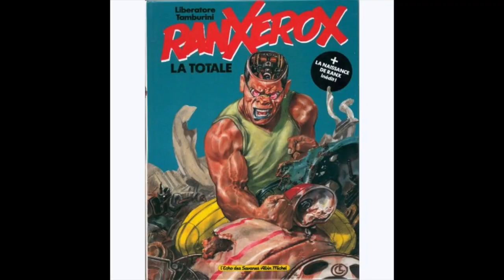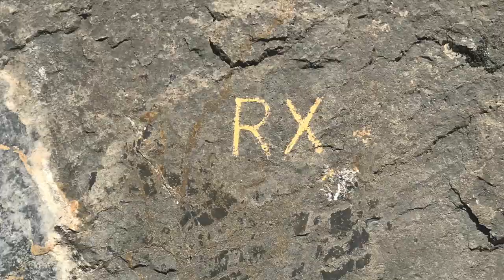Ranxerox - Grande voie à la tête d'Aval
Escalade grande voie - Ranxerox - Tête d'Aval
Un itinéraire magnifique dans des conditions météo parfaites !
pour un article plus détaillé sur la voie... ;)